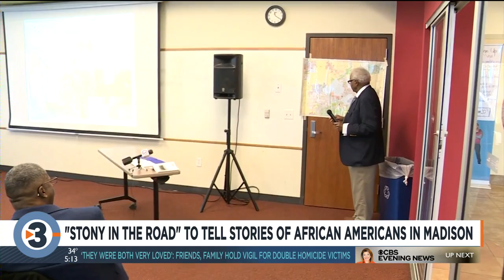Stony in the Road to tell stories of African-Americans in Madison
A new project is working to bring more stories about black history to Madison.